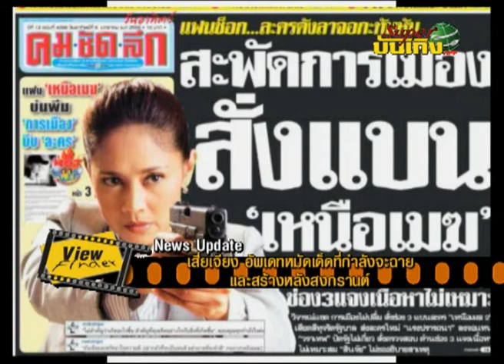Viewfinder130456 1 5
News Update : เสียเจียง Update ผลงานหนังในค่ายหลังสงกรานต์  //  จบไตรภาค Detective
Now Showing : Premium Rush
Home Ent : 13 เกมสยอง
Scoop : มะเดี่ยว ชูเกียรติ